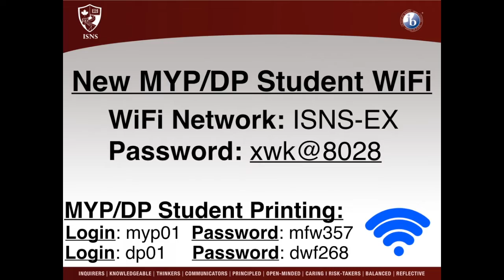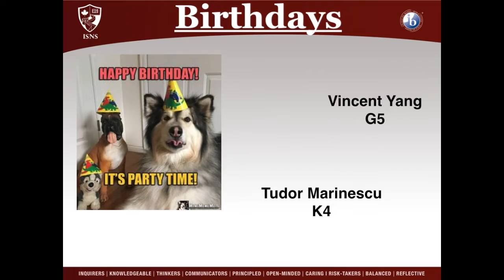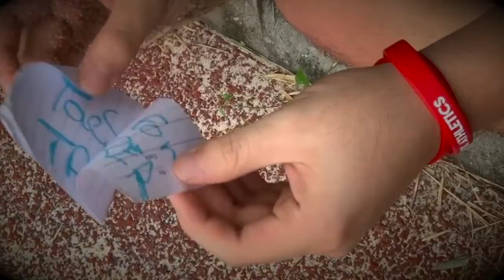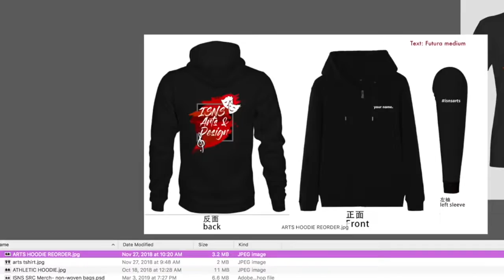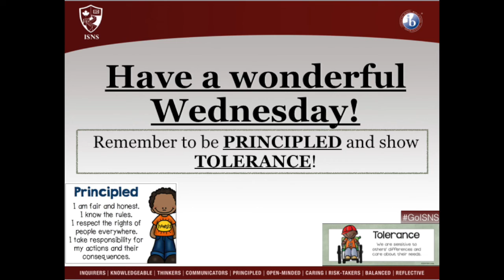May 29, 2019 Announcements